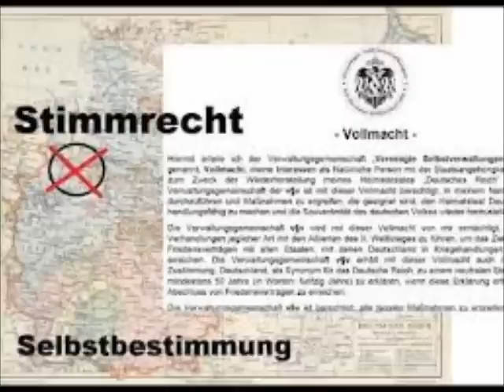Soll die Bundeswehr BRD Bürger töten Wake News Radio TV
Hiermit möchte ich alle Zuhörer und Nutzer von Wake News Radio / TV kurzfristig darüber informieren, dass ich ab sofort keine Sendungen mehr über OkiTalk durchführen werde.